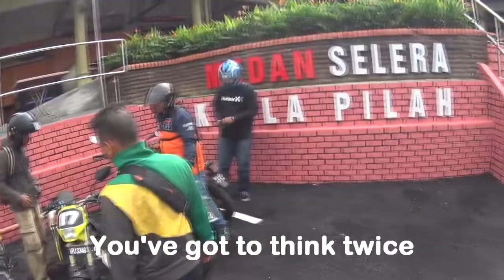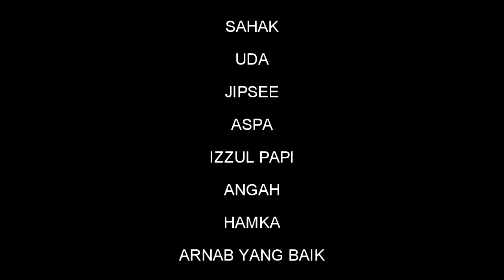Riding September 5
Cakap Banyak Tak Mao... We Ride